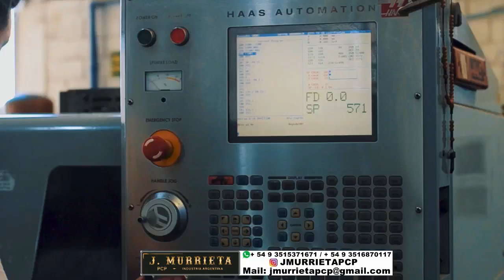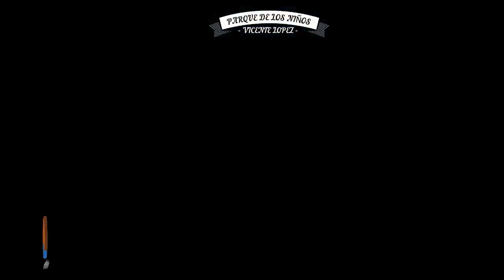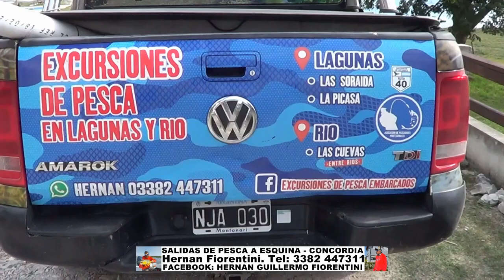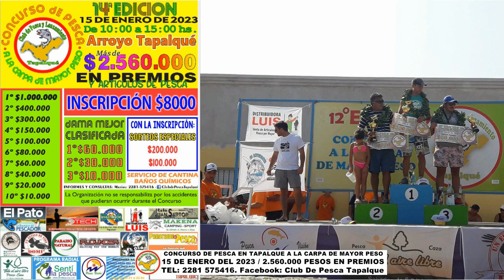DELPESCADORTV475. PESCA DE COSTA EN CANAL GUIDO AL MAR EN RUTA 11. SABALOS EN PARQUE DE LOS NIÑOS